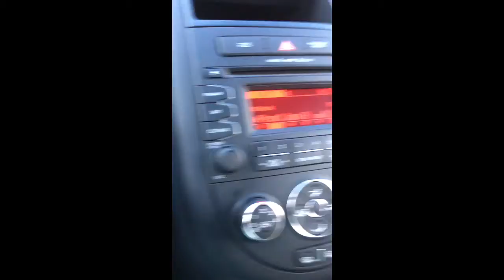Delaney says Happy Friday to you!!!